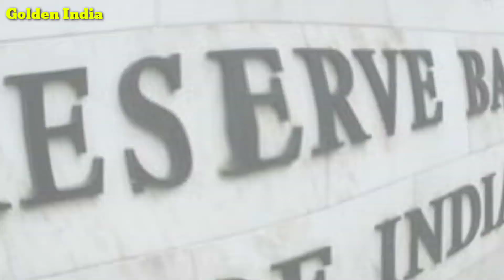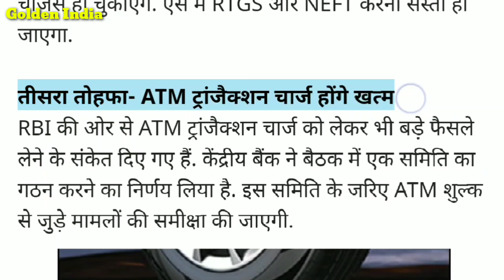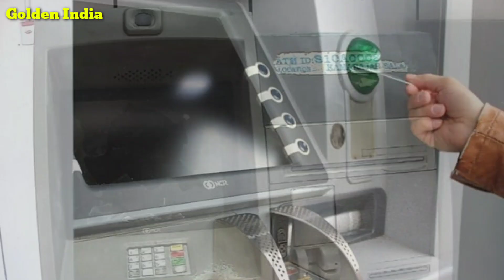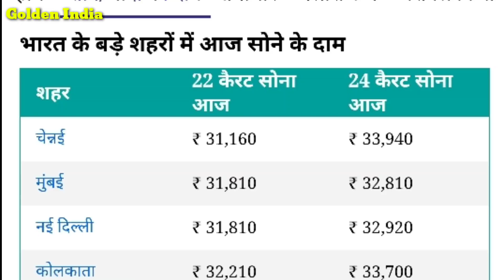पूरे देश में लागू हुए 3 भयंकर नियम, 24 कैरेट 22 कैरेट सोने चांदी का भाव Breaking News, gold silver